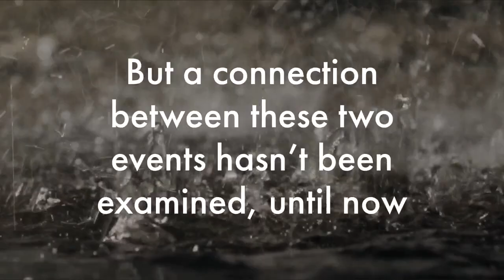Seesaw Weather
New research by Xiaogang He (a postdoctoral fellow at Stanford's Water in the West Program) and Justin Sheffield (professor at the University of Southampton) identifies a connected pattern of drought followed by heavy rain in regional hotspots across the globe.

This research was conducted while He and Sheffield were at Princeton University.

Funding for this work was provided by NOAA grant NA14OAR4310218 and the Princeton Environmental Institute at Princeton University through the Mary and Randall Hack ’69 Research Fund. This work was also funded through the ‘Building REsearch Capacity for sustainable water and food security in drylands of Sub-Saharan Africa’ (BRECcIA) which is supported by UK Research and Innovation as part of the Global Challenges Research Fund Grant NE/P021093/1.